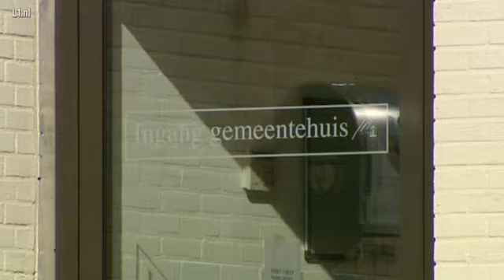Mirjam Clermonts - nieuwe burgemeester van Meerssen